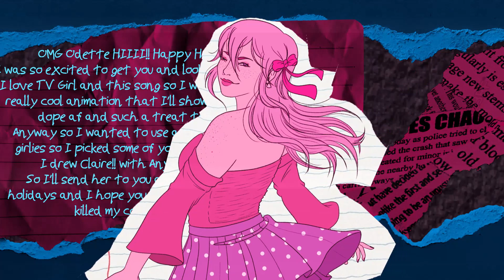[Song About Me] ERS secret santa for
HIIII ODETTE!!! I REALLY HOPE YOU LIKE THIS! This theme was such a blast to do and so were the colors, and I had a really good time with the arms and eyes especially. a couple of those arms are mine too haha
You are so cool and I hope you enjoy your holiday!
Characters: it's a big mix. uh I don't remember
Song: Song About Me by TV Girl
Art creds:
malice-amidst (youtube)